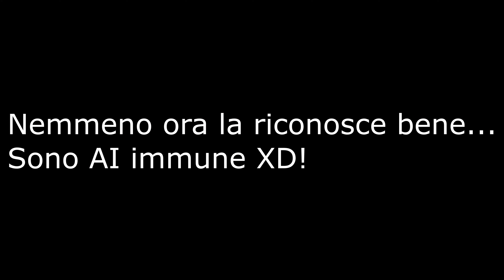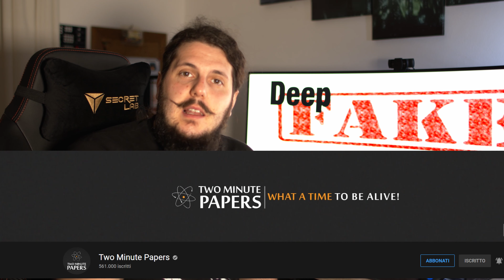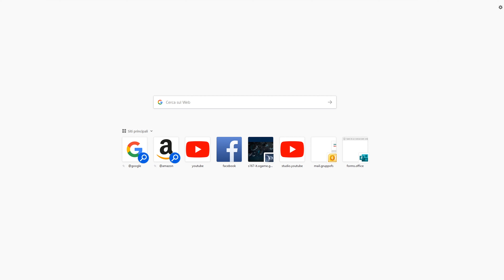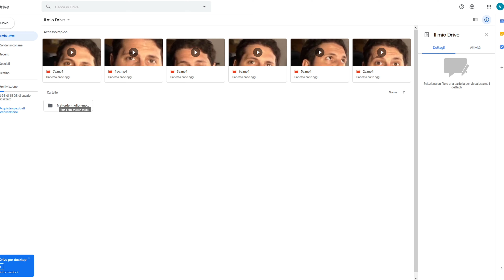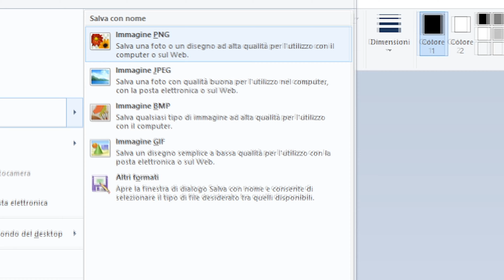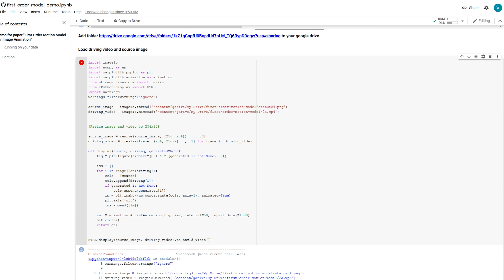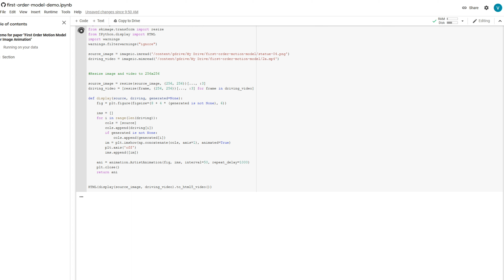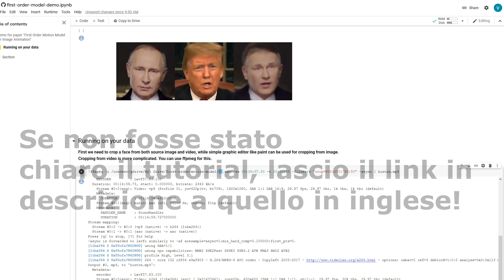Facciamo parlare le Foto!!! (Deep Fake)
Esatto! è proprio quel che succede in questo video!

-Stringa da inserire All' inizio dell' algoritmo:
  !pip install PyYAML==5.3.1

-Nome cartella da creare in Google Drive
 first-order-motion-model

-Stringa da  sostituire per il crop del video GIA quadrato:
!ffmpeg -i /content/gdrive/My\ Drive/first-order-motion-model/ .mp4 -s 256x256 -c:a copy result.mp4

-Stringa da sostituire nella parentesi di import del video
 /content/first-order-model/cropped.mp4